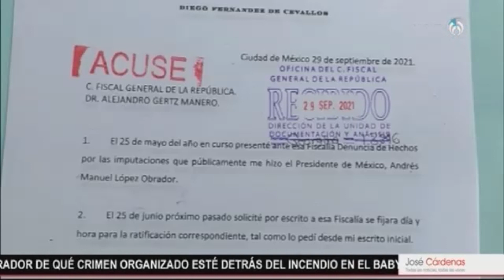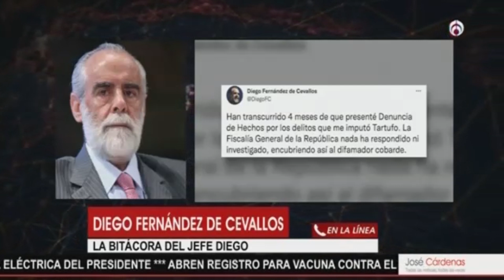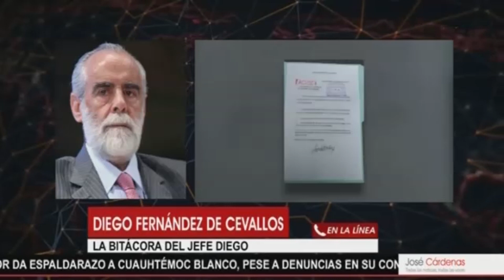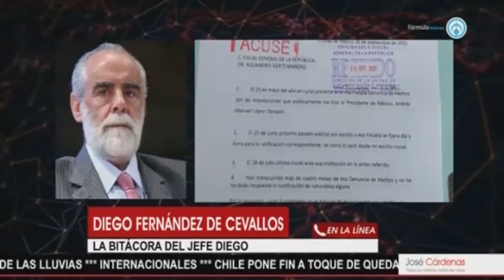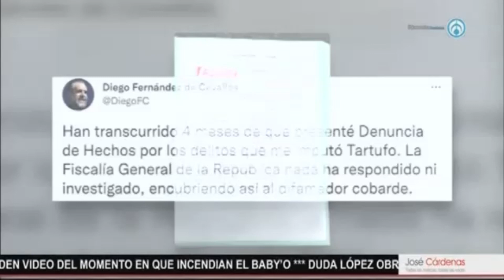No es posible que un gobernado deba someterse a calumnias de un presidente: Fernández de Cevallos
El político Diego Fernández de Cevallos presentó en mayo pasado, como ya lo había advertido, una denuncia formal de hechos ante la Fiscalía General de la República (FGR) contra el presidente Andrés Manuel López Obrador.

A través de redes sociales, el panista compartió una copia del documento, con el que pide que se investiguen las recientes imputaciones del presidente, al que tachó de “corrupto depredador que actualmente ensucia el Palacio Nacional”.

Grupo Fórmula